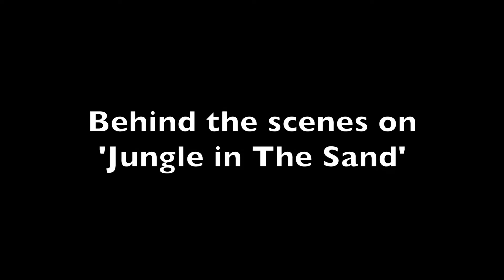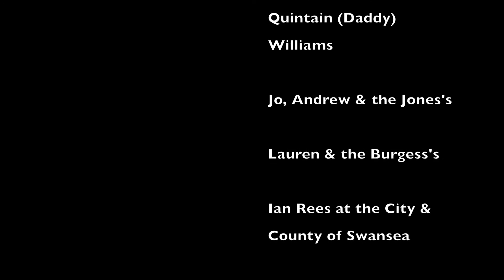Behind the scenes on 'Jungle in The Sand'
Behind the scenes on the set of short film 'Jungle in The Sand' written by Frankie Williams.

Edited by Frankie Williams.